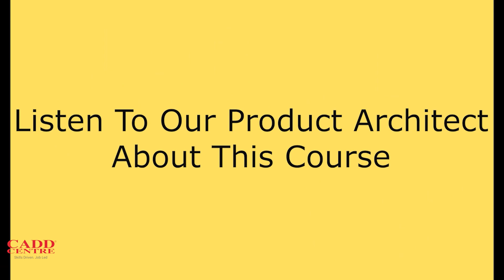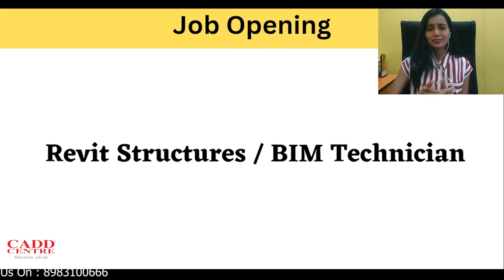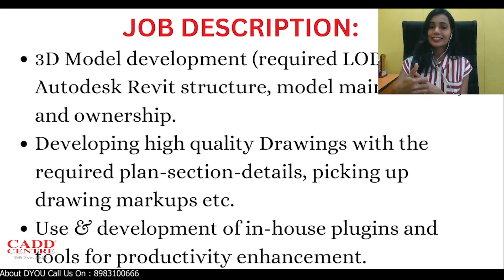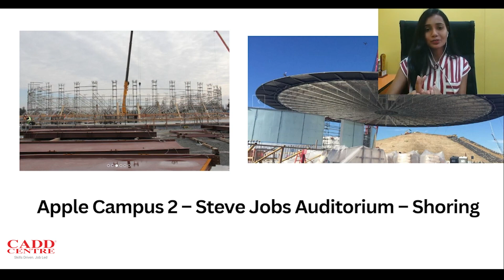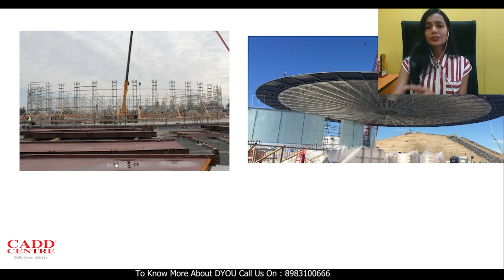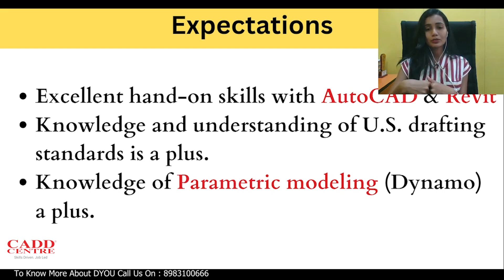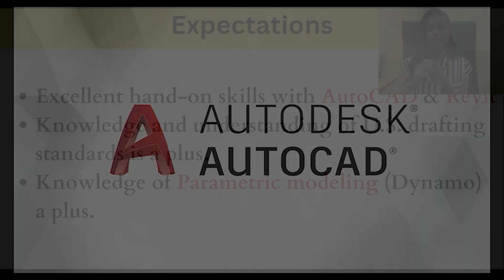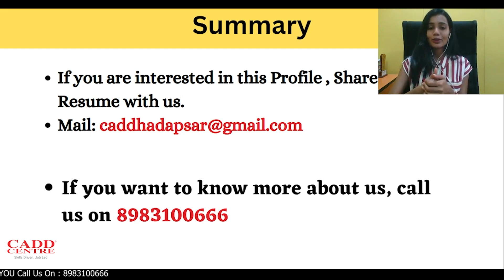16 Job Study Of Zenith Engineer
00:00 Introduction
00:42 Listen to our product architect
04:59 About Job Opening Position- Revit Structure BIM Technician
05:17 Job Description
08.48 About Company
10.05 Mail/Screenshot
10:18 Expectations
11:52 About Autocad
12:42 Job Preparation
15:26 DYOU University
15:50   Summary